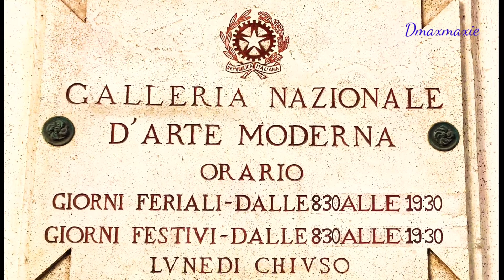NATIONAL GALLERY OF MODERN ART, ROME, ITALY, GALLERIA NAZIONALE D ARTE MODERNA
Experience the beauty and history of the National Gallery of Modern Art in Rome, Italy. Discover the stunning artwork and immerse yourself in the culture of this iconic museum.
NATIONAL GALLERY OF MODERN ART. (GALLERIA NAZIONALE ) is an art gallery in Rome, Italy. It was founded in 1883 on the initiative of the then Minister Guido Baccelli and is dedicated to modern and contemporary art.